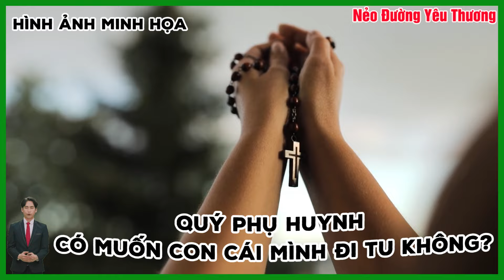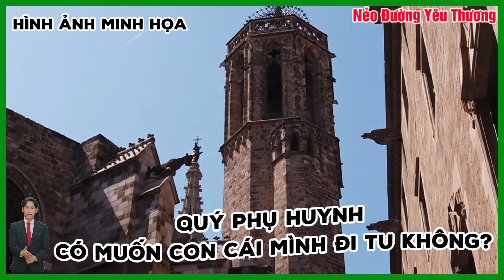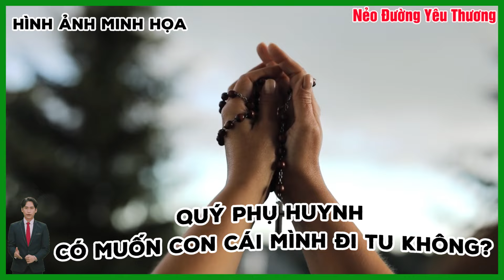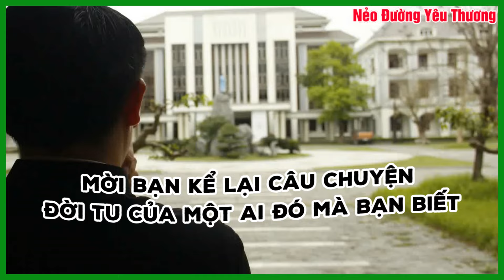🔴Tin Mới! Cảm Động Câu Chuyện Đáng Suy Nghĩ Của Đời Linh Mục - Xin Cầu Nguyện l Đinh Thập Tự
Nẻo Đường Yêu Thương - Nơi chia sẻ muôn vàn câu chuyện trong đời sống đức tin Công Giáo - Ơn Gọi - Giáo Lý - Tin Tức Giáo Hội.
💖 💖 Đừng quên bấm LIKE video,  ĐĂNG KÝ kênh 📣 và QUẢ CHUÔNG 🔔 để nhận video mới nhất từ kênh Nẻo Đường Yêu Thương, để ủng hộ Kênh và cũng là động lực để chúng tôi làm nhiều video hay hơn để phục vụ mọi người.
💖 Video có sử dụng một số hình ảnh - âm thanh không hoàn toàn thuộc bản quyền của chúng tôi
Nếu việc sử dụng hình ảnh gây phiền nhiễu cho đơn vị chủ quản XIN HÃY ĐỂ LẠI BÌNH LUẬN DƯỚI VIDEO, chúng con sẽ xóa video ngay!